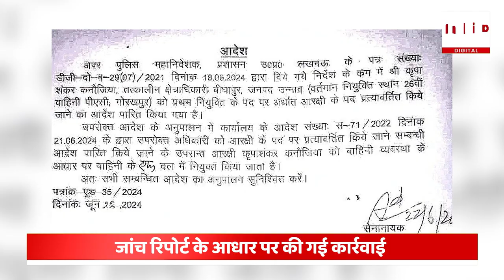UP Police: महिला सिपाही के साथ Hotel में पकड़ा गया Deputy SP, अब प्रशासन ने लिया ये बड़ा एक्शन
UP Police: उत्तर प्रदेश में एक अजीब मामला सामने आया है. एक डिप्टी एसपी की पत्नी ने अफसरों से अपने पति के 'कांड' की शिकायत की थी. जिसके बाद पुलिस ने महिला के पति और डिप्टी एसपी को होटल में महिला कांस्टेबल के साथ आपत्तिजनक हालत में रंगेहाथों पकड़़ लिया था. अब विभाग ने कार्रवाई करते हुए डिप्टी एसपी का डिमोशन कर उन्हें कॉन्स्टेबल बना दिया है.

UP Police: A strange case has come to light in Uttar Pradesh. The wife of a Deputy SP had complained to the officers about her husband's 'scandal'. After which the police caught the woman's husband and the Deputy SP red-handed in an objectionable condition with a female constable in a hotel. Now the department has taken action and demoted the Deputy SP and made him a constable.

PRODUCER: KHUSHI KOHLI
EDITOR: DURGESH
VO: AVNEESH SHARMA